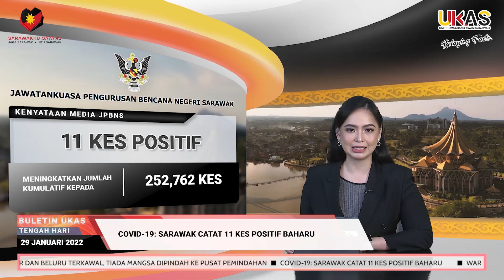BuletinUKAS EDISI TENGAH HARI 29 JANUARI 2022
1.Warisan Bandaraya Kuching Akan Diperhebatkan Menerusi Teknologi Digital
2.Projek Tebingan Sungai Baru Di Kuching Bakal Rancakkan Lagi Pelancongan
3.JKM Sarawak Peruntuk RM610,600 Anjur Majlis Sejambak Kasih TBC 2022
4.Penubuhan Tempat Transit Gelandangan Sibu Agenda Keterangkuman Sosial Kerajaan Sarawak
5.Gelandangan Juga Perlu Dilindungi Dari Wabak COVID-19: Dato Sri Fatimah
6.Keperluan Masyarakat Cina Di Sibuti Akan Terus Diberi Keutamaan
7.Banjir Di Tinjar Dan Beluru Terkawal, Tiada Mangsa Dipindah Ke Pusat Pemindahan
8.COVID-19: Sarawak Catat 11 Kes Positif Baharu